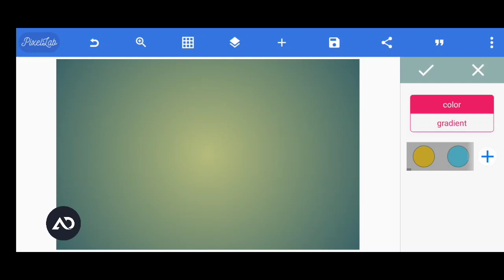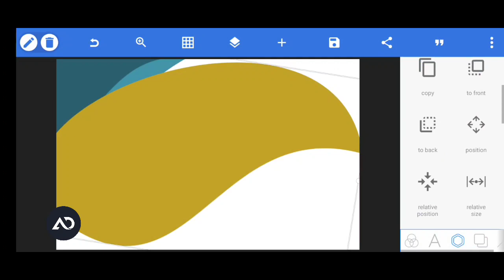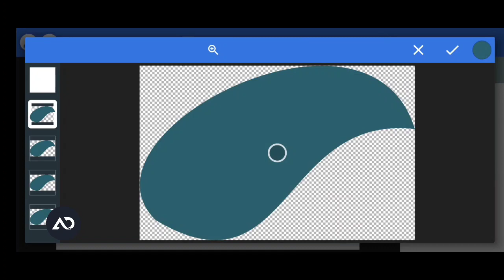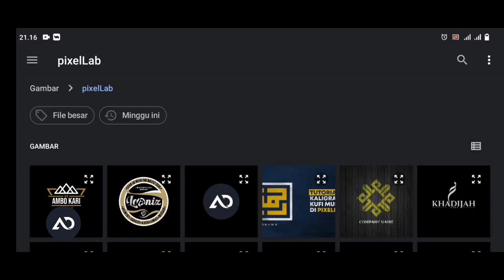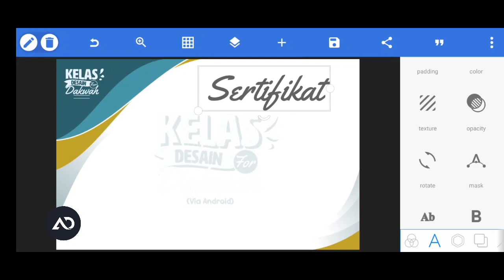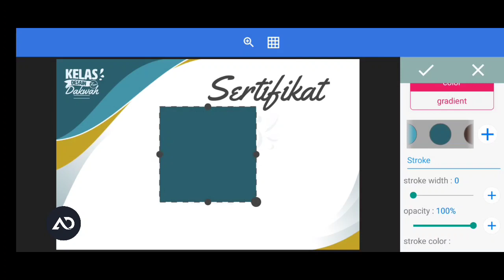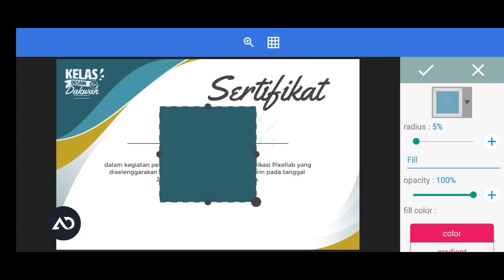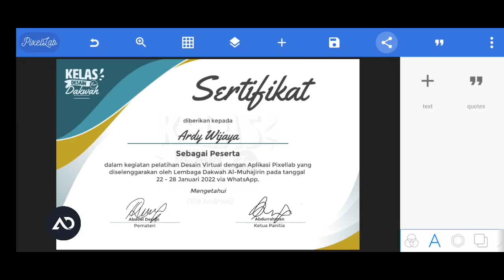Tutorial Desain Sertifikat Mudah di Aplikasi Pixellab | Abdoel Design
Tutorial desain sertifikat mudah di aplikasi pixellab.
Dalam video ini diajarkan desain sertifikat di aplikasi pixellab. fitur yang digunakan untuk membuat sertifikat ini adalah bezier dengan memanfaatkan warna yang menarik. sangat mudah untuk di ikuti bagi kalian yang baru belajar desain sertifikat. semoga video ini bermanfaat🙏

👍Like jika dianggap bermanfaat
🔀Share agar temanmu tau

Harga terjangkau💵
🔸yang minat silahkan order lewat IG🔸

tutorial desain sertifikat mudah di pixellab
tutorial desain sertifikat di pixellab
tutorial sertifikat
cara membuat sertifikat